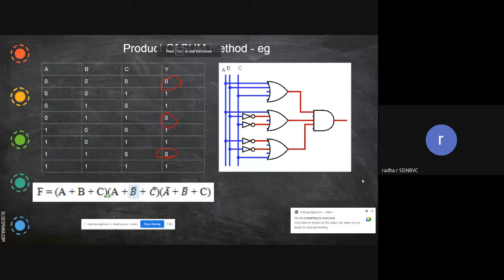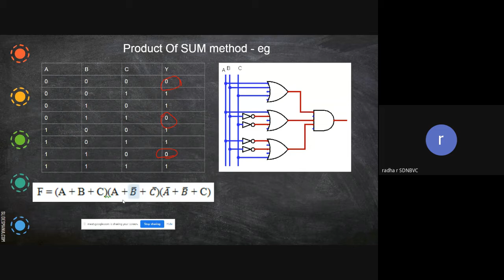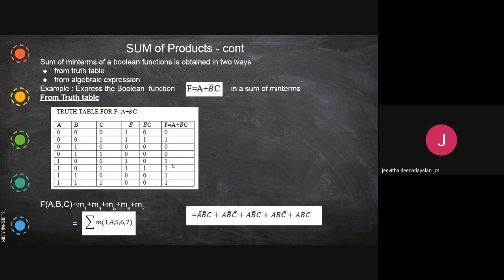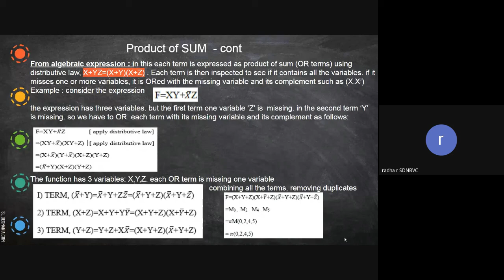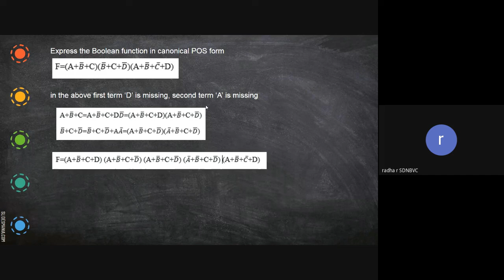boolean functions pos2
Explains the formation of Product of sum in boolean functions